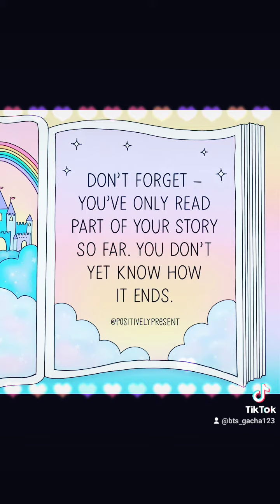Just a few things I found in my storage.🙃😐